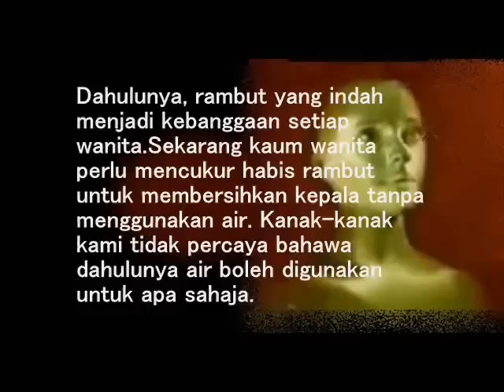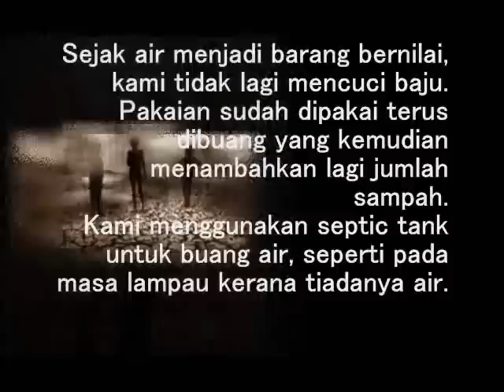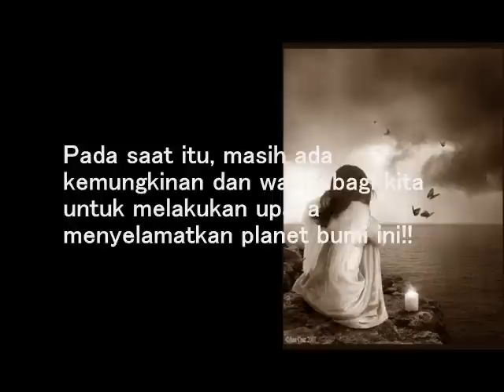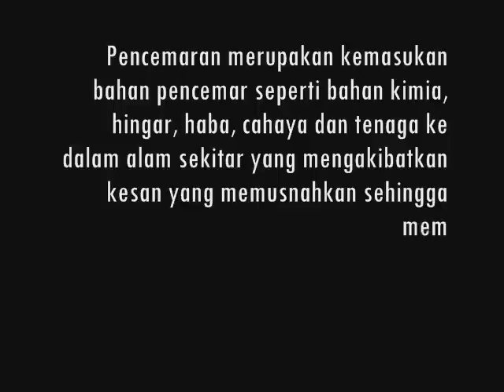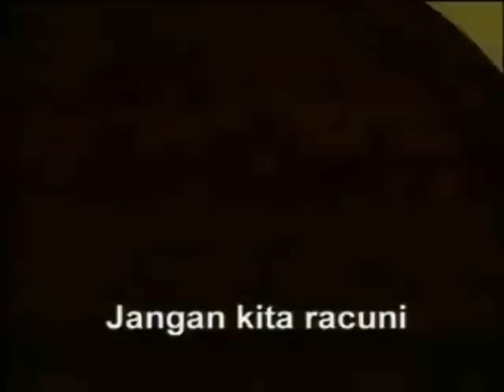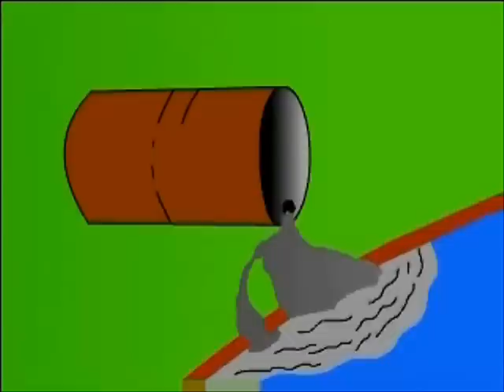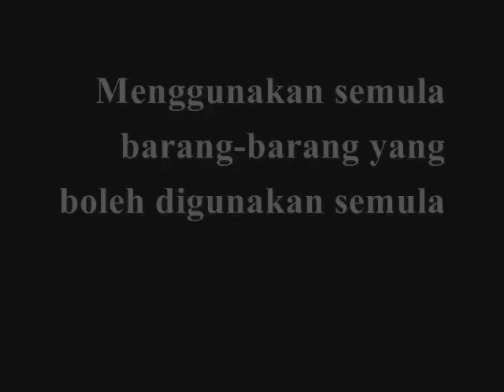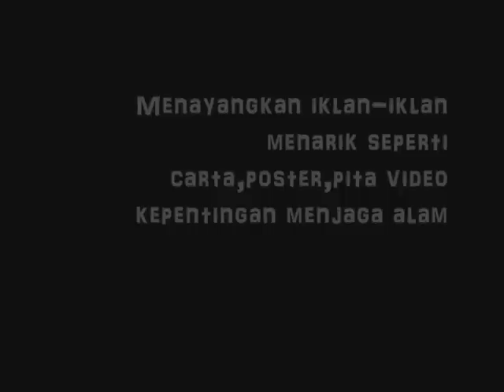Bahana Pencemaran Alam Sekitar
Presentation untuk kumpulan kuliah
Penduduk dan Kependudukan 2012
en. Kamarul